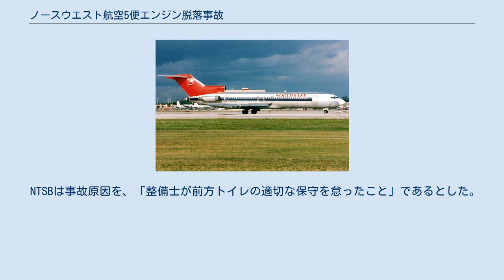ノースウエスト航空5便エンジン脱落事故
ノースウエスト航空5便エンジン脱落事故は、1990年1月4日に発生した航空事故である。
マイアミ国際空港からミネアポリス・セントポール国際空港へ向かっていたノースウエスト航空5便（ボーイング727-251）の第3エンジンが飛行中に脱落し、緊急着陸した事故である。
 ノースウエスト航空5便はEST8時15分にマイアミ国際空港から離陸した。
午前9時10分頃に高度35,000フィート (11,000 m)を巡航中に、突然機体後方部で大きな音がした。
パイロットは第3エンジンの推力が失われたことに気づき、緊急事態を宣言した。
パイロットは着陸後に機体を見るまで、第3エンジンが脱落していることに気付かなかった。
9時58分、5便はタンパ国際空港に緊急着陸した。
乗員乗客はいずれも負傷せず、無事に地上へ降り立った。
脱落したプラット・アンド・ホイットニー JT8D-15ジェットエンジンは、フロリダ州マディソン近くで発見された。
 国家運輸安全委員会（NTSB）が事故調査を行った。
調査から、前方トイレの外部シールが欠落しており、安全ボタンおよび内側シールの取付が適切でなかったことが判明した。
シールの欠落により、機体が加圧されたときにトイレから液体漏れが発生し、これが凍結して第3エンジンに吸い込まれてコンプレッサー・ブレードが損傷を受けたものと推定された。
ボーイング727のエンジンは、極度の損傷を受けると機体胴体部からはずれるよう設計されている。
 NTSBは事故原因を、「整備士が前方トイレの適切な保守を怠ったこと」であるとした。